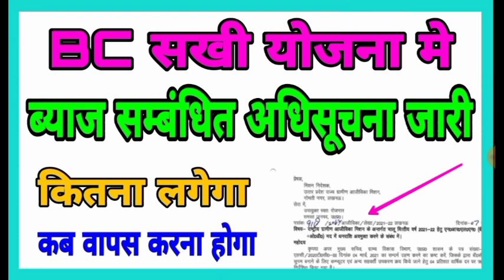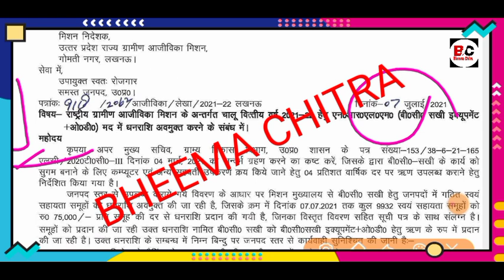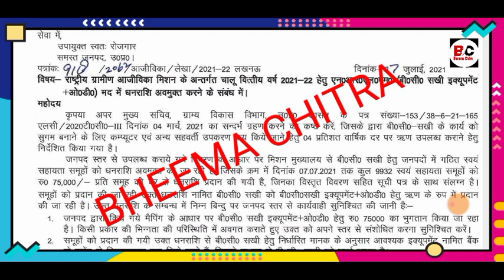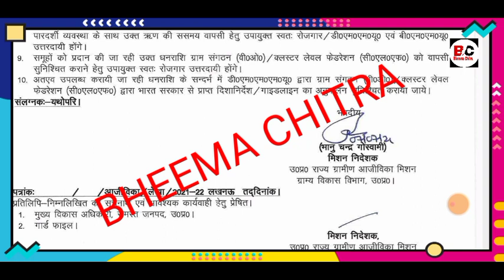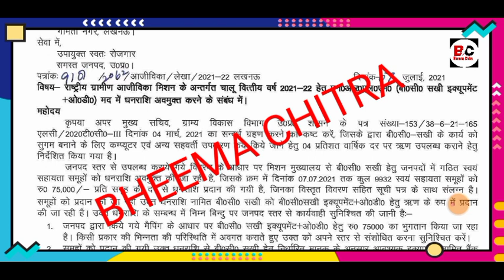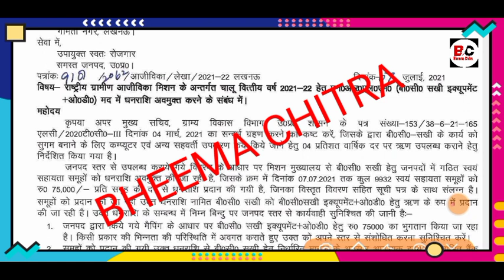BC सखी योजना ब्याज सम्बंधित अधिसूचना जारी कितना लगेगा ब्याज कितने दिन मे वापस करना है पैसा। BC